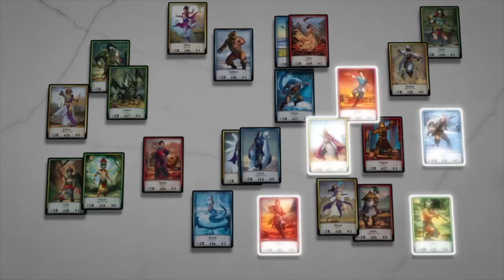Skytear: the card-driven tabletop MOBA miniatures game